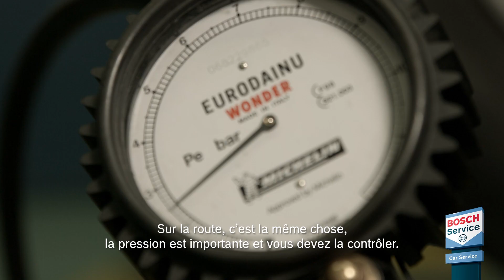Rallye Aïcha des Gazelles du Maroc : Conseil n°1 - La pression des pneus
A l'occasion de la 29ème édition du Rallye Aïcha des Gazelles, Bosch Car Service propose plusieurs conseils pour les compétitrices. Le premier concerne la pression des pneus. Découvrez toutes les astuces de notre expert ! Le Rallye Aïcha des Gazelles 2019 se déroulera du 15 au 30 mars prochain.

Comme l'explique notre expert Eric, dans le désert le seul contact entre le véhicule et la route, c'est les pneus. Ils sont donc importants pour votre sécurité. En fonction de la condition des routes, la pression des pneus doit être adaptée.
Par exemple, sur le sable la pression doit être baissée pour rouler sur les dunes, sans ensabler le véhicule. A l'inverse, sur les pierres par exemple, elle doit être augmentée, tout comme sur la route.

Le petit conseil de l'expert : contrôler la pression des pneus au moins une fois par mois. Et vous, pensez-vous à la contrôler de manière récurrente ?

Dans le cas où votre pneu continue à perdre de la pression, il est nécessaire d'agir. Pour cela, vous pouvez vous rendre dans l'un des garages Bosch Car Service à proximité de chez vous. En fonction du diagnostic, une réparation ou un changement de pneu vous sera conseillé. Lors d'un changement, il est important de changer les deux pneus en même temps, sur un même essieu.

Pour suivre le Rallye des Gazelles 2019, rendez-vous sur notre page Facebook